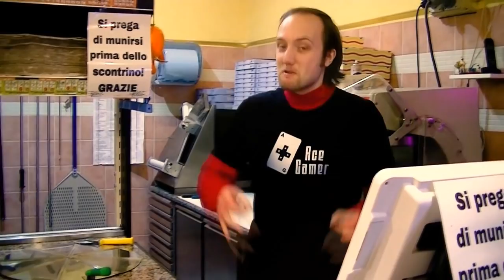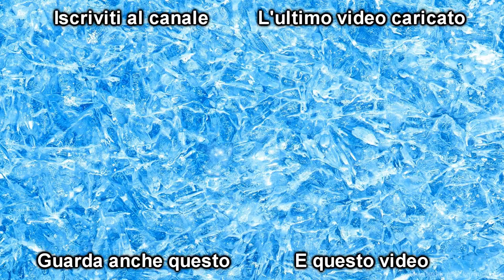La Pizza Zeb89 [YTP]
La pizza Zeb89! Beh, più o meno. Zeb89 del passato vs Zeb89 del presente!

Link utili:
▶ Wishlist Amazon (ringrazio per i regali su Instagram o Facebook, a meno che non vogliate restare anonimi)